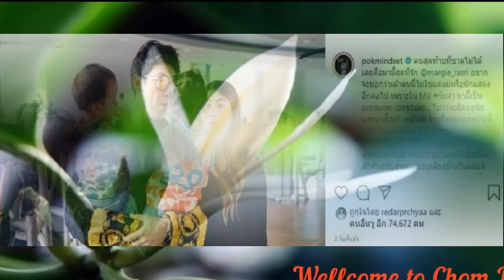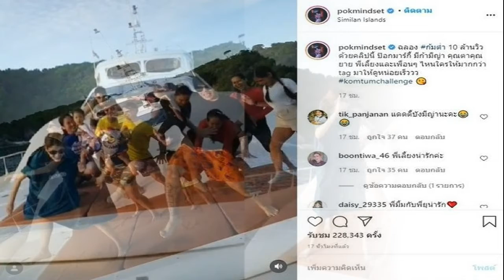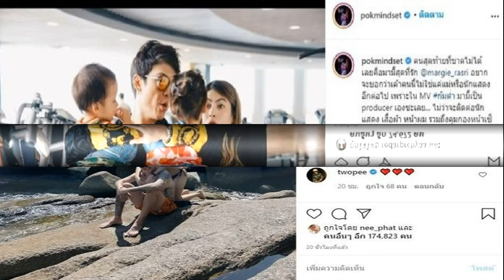ยกมาทั้งบ้าน ป๊อก นำทีม พี่เลี้ยงลูกสุดสตรองแดนซ์กระจาย ฉลอง10ล้าน